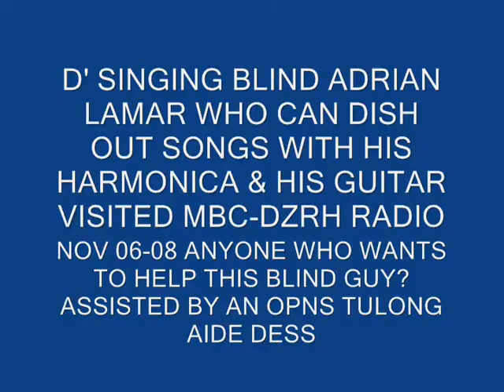The Singing Blind Adrian Lamar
How a blind person like Adrian Lamar make a living? Using his voice by singing & playing his two instruments a harmonica & his guitar. Assisted by Opns Tulong Aide Gladdys Bamba, he rendered us some of his songs